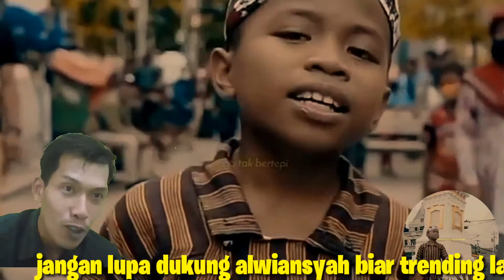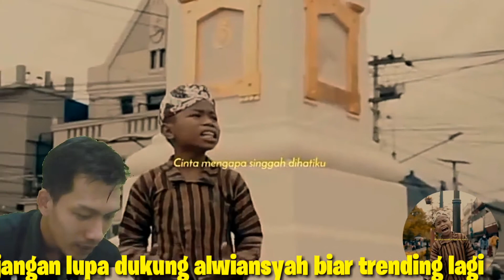ALWIANSYAH - ILUSI TAK BERTEPI